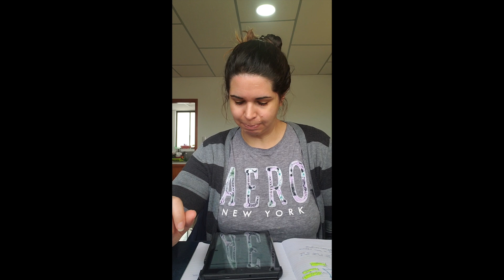Lição dos Jovens: dois presentes | Maura Brandão